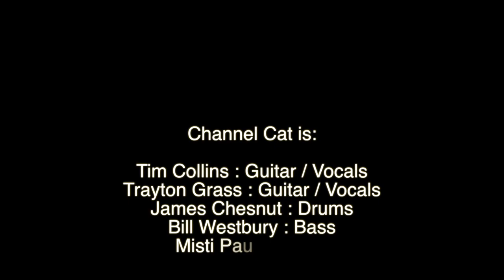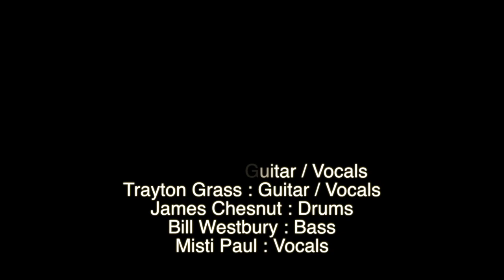Channel Cat - Everybody Wants to Rule the World by Tears for Fears